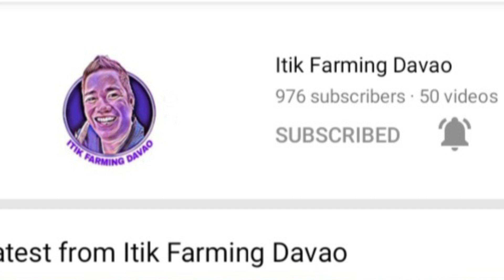PAANO MO MALAMAN NA PATAY NA ANG SISIW SA EGG. OR BALOT PINOY SA PAMAMAGITAN NG PAG SILAW.